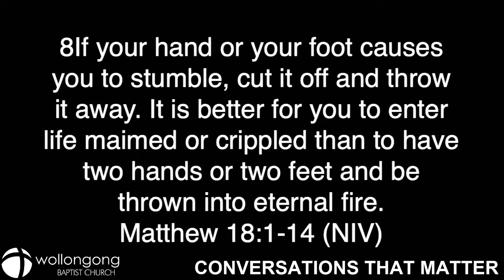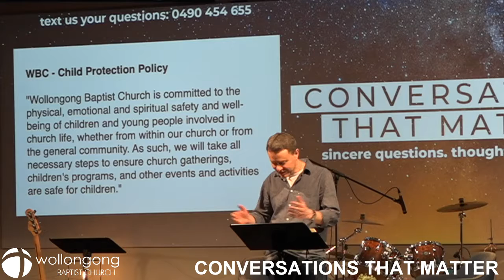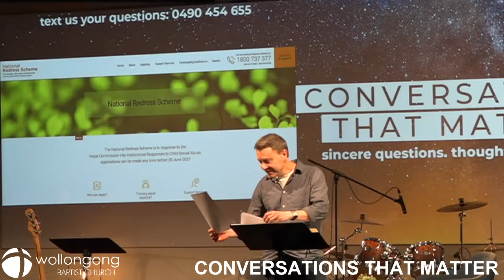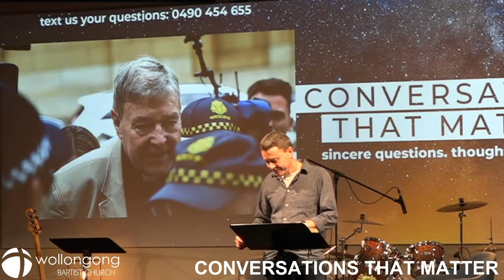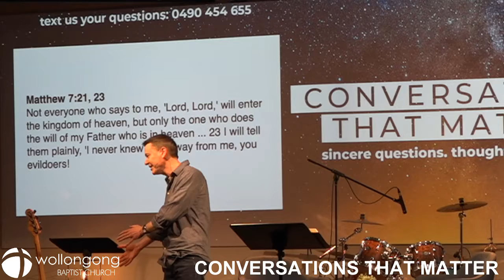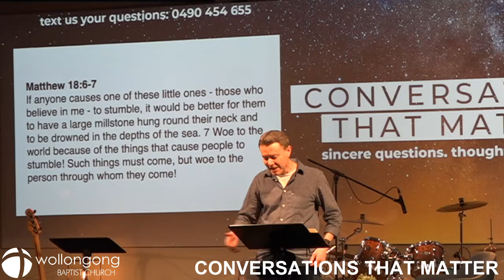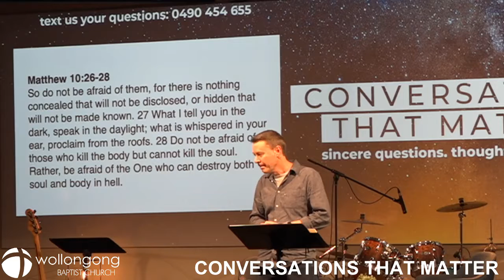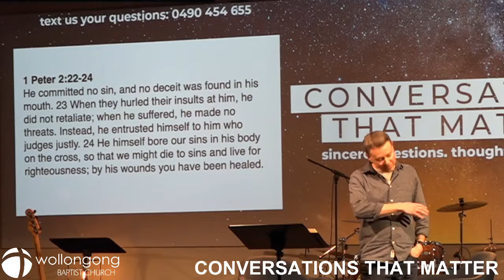Why is there so much Abuse in the Church, Matthew 18:1-14, Rod Bayley, Wollongong Baptist Church